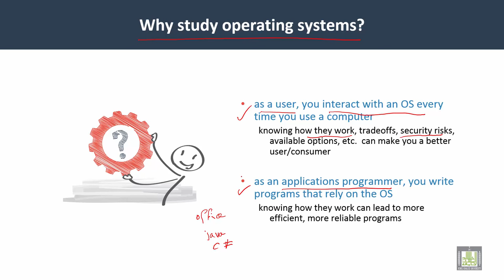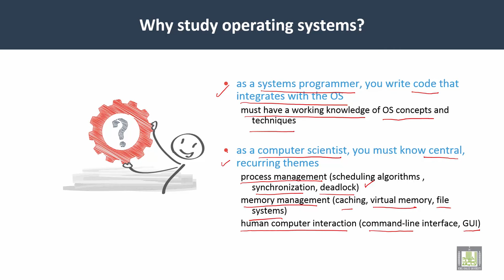Operating Systems | C1-L3 | Why we study OS?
Unit 1 : An Overview
Lecture 3 : Why we study OS?